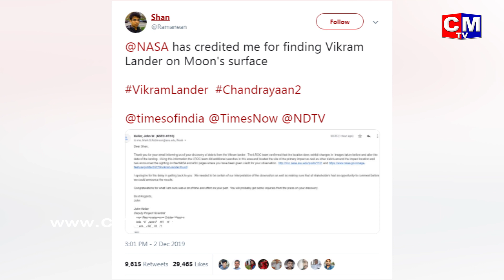Chennai Based Techie Shanmuga Subramanian Found Vikram and Nasa Confirmed | CMTV